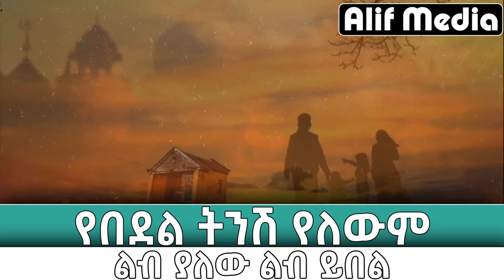አሳዛኝ ታሪክ - ልጇን ያሰቃየች እናት | የሃጢያት ትንሽ የለውም | ለእናቶችና ሴቶች ጣቃሚ ታሪክ ነው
This video shows about the story of one child and her Mother . Our vdeo is in Amharic language  which is one of Ethiopian langauge.